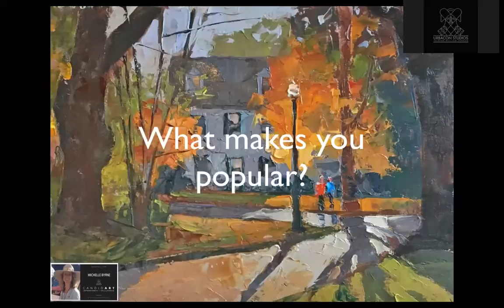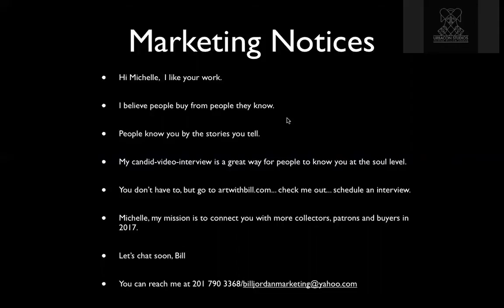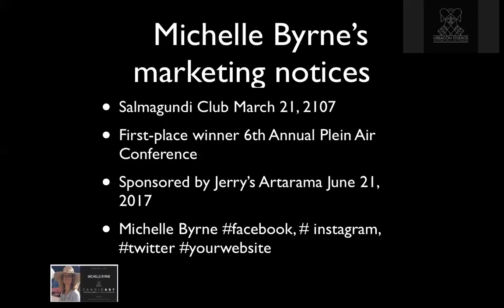MARKETING NOTICE FOR MICHELE BYRNE